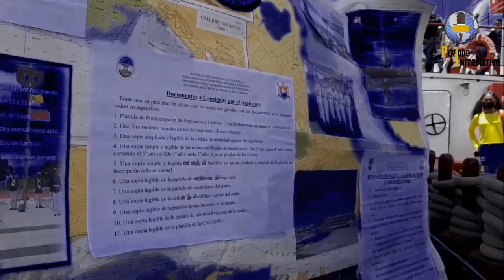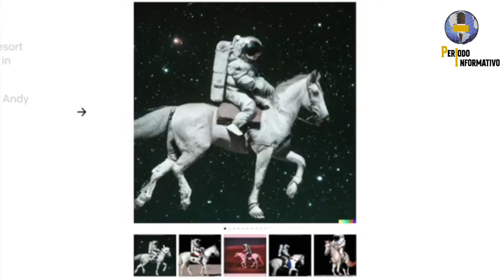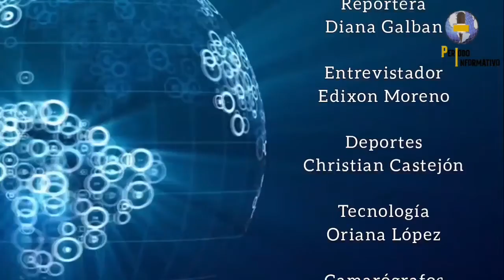NOTICIERO DE HOY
Noticiero realizado por estudiantes de la Universidad Rafael Belloso Chacin, con información y fuentes 100% reales y actualizadas para el momento.
Nombre del noticiero: Periodo Informativo

Integrantes:
Camacho Daniela
Castejón Christian
Galbán Diana
López Oriana
Medina Eulymar
Moreno Edixon
Montero Karolla
Nava Angimar
Pérez Andres
Profesor:
Roberto Perozo
Junio - 2022